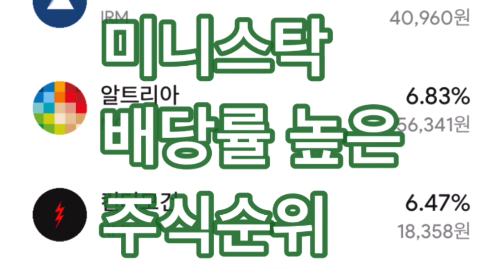미니스탁 배당률 높은 주식 순위(high dividend rate US stock list)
우리나라도 좀 배당 비율을 늘렸으면 한다. 미국은 자본주의가 가장 발달한 나라라고 하는데도 금융문맹율이 50%라고 한다. 우리나라도 코로나와 존리 선생님 덕분에 금융문맹율이 좀 낮아진 것 같다. 문명보다 무서운 것이 금융문맹이다.

돈을 항상 벌 수 있는 것이 아니다. 이르면 20대 늦으면 50대까지 아니 평생 경제 활동을 하는 분도 있지만 보통 20대에서 50대 전후로 마감한다. 순진하게 사회 통념대로 결혼하고 돈 빌려서 집사고 자식 낳고 교육시키고 은퇴하면 개털된 자신을 발견하지만, 그때는 좀 늦는다. 아니 많이. 금융을 알아야 한다. 자본주의 시대에 살아가니까.

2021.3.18일 기준 배당률 순위

​1. AT&T
2.  아이언마운틴
3. 알트리아 8.34%
4. 킨더모건
5. 엑슨 모빌 7.75%
6.프로그레시브
7. 필립모리스 인터내셔널
8. 사이먼 프로퍼티 그룹
9. IBM
10. H&R 블록
11.쉐브론
12.애브비
13.버라이존 커뮤니케이션스
14.화이자
15.길리어드 사이언스
16. 다우
17. 아폴로 글로벌 매니지먼트
18. 듀크